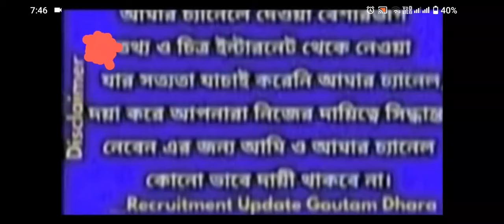পশ্চিমবঙ্গের একটি স্কুলের ম্যাটারনিটি লিভ ভ্যাকেন্সীতে শিক্ষক নিয়োগ সংক্রান্তগুরুত্বপূর্ণ আজকের খবর